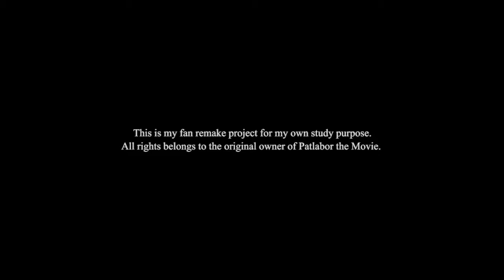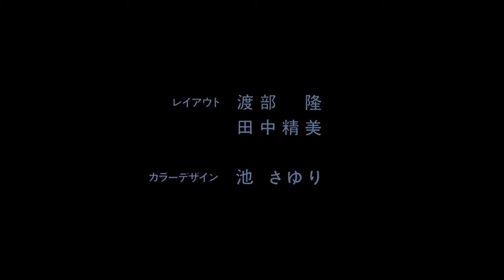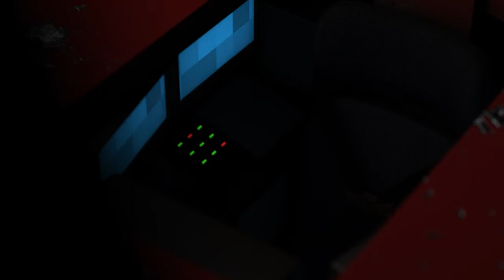Mobile Police Patlabor the Movie 1989 3D Fan Remake 機動警察パトレイバー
This is my remake of Patlabor the Movie 1989 for my own study purpose. Hope you like it. The entire clip was made with C4d R20, no plugins were used. Human characters are from Adobe Fuse.